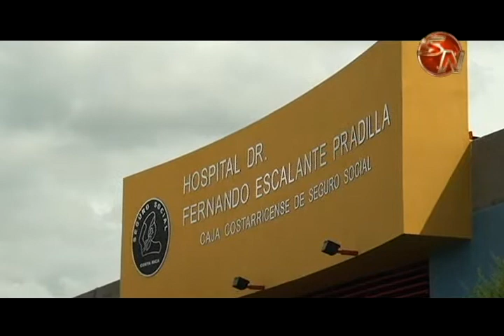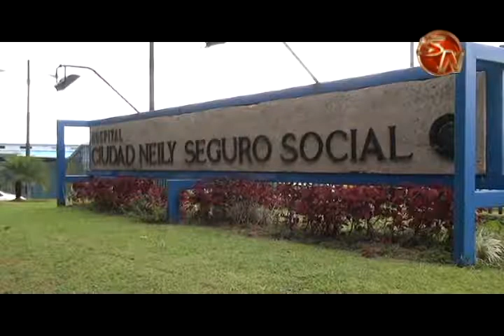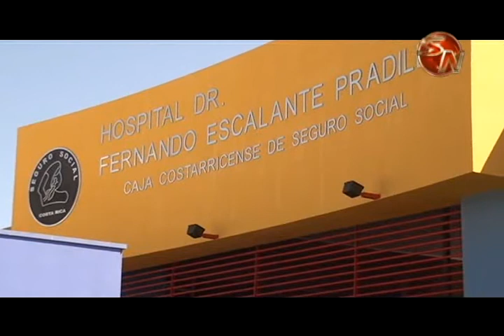135 contactos con personas quienes tienen lepra serán examinados por especialistas